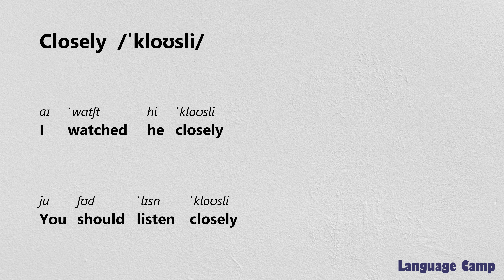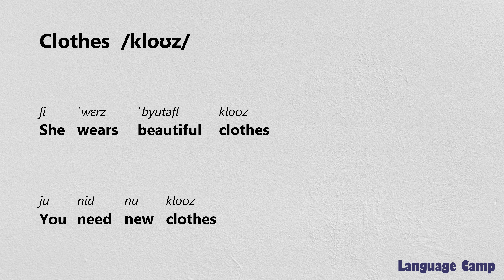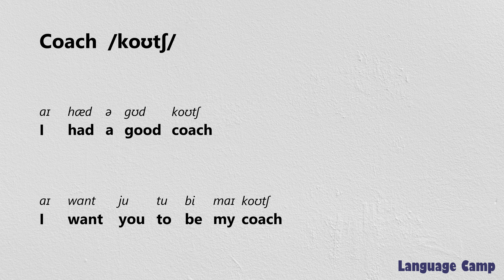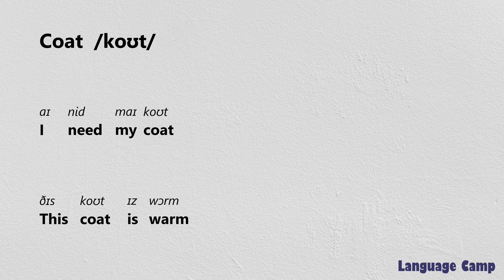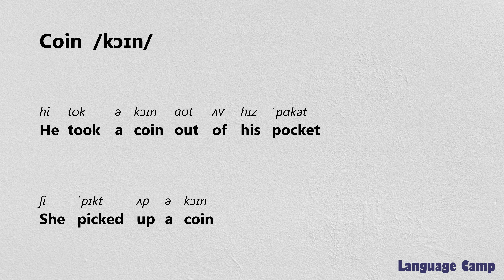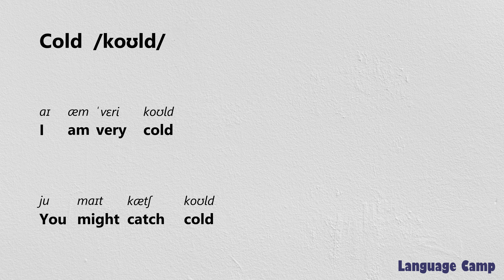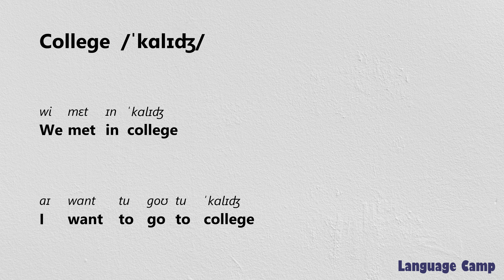《441 - 460》3000 most important words to learn in English with sentences and IPA pronunciation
closely
cloth
clothes
clothing
cloud
club
clue
coach
coal
coast
coat
code
coffee
coin
cold
collapse
colleague
collect
collection
college